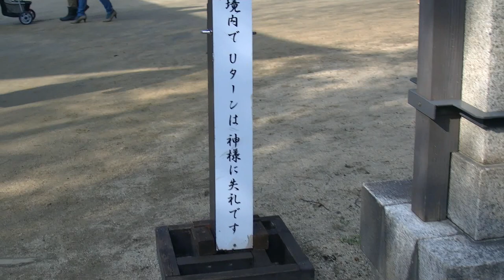弓弦羽神社に行ってきました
ソチ冬季五輪で金メダルを獲得した羽生結弦選手が
一昨年参拝に訪れたことで全国にその名を轟かせた
弓弦羽神社（ゆづるはじんじゃ）は兵庫県神戸市東灘区
阪急御影駅より徒歩4~5分。